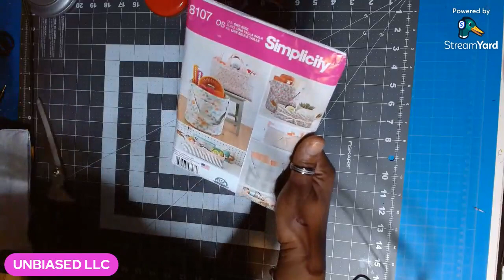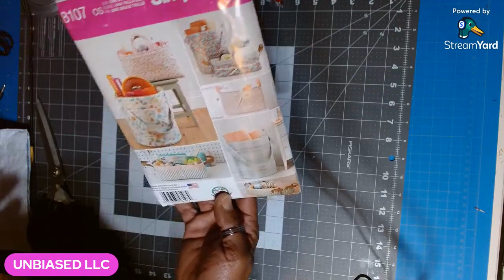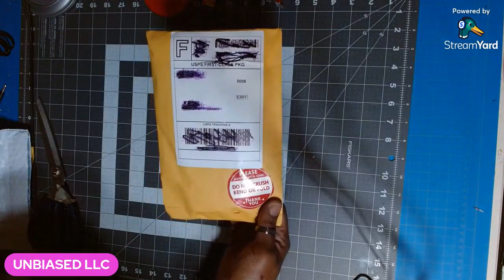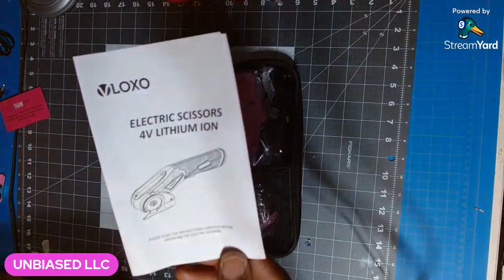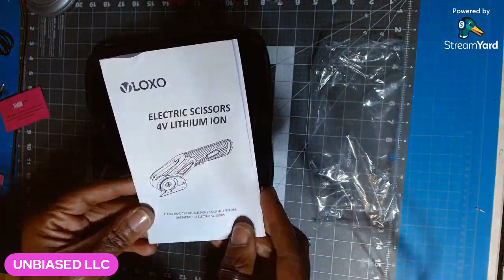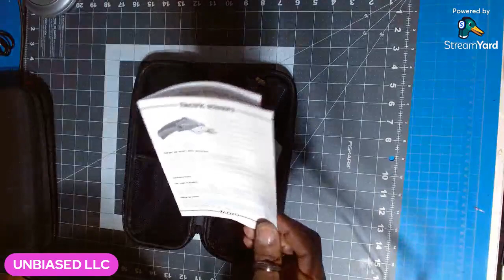UNBOXING IT ALL HAPPY MAIL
@LizBJ0urney @erikamyflyfamily @TheBestUni @BIGROOSTASHOW @simplyFavoredandBlessed205 and my son DEE.

** I have used all items listed above and below. I only recommend products that have been successful for me.

Pink Power Electric Fabric Scissors Box Cutter for Crafts, Sewing, Cardboard, Carpet, & Scrapbooking - Heavy Duty Professional Shears Cutting Tool - Automatic Cordless Electric Scissors Fabric Cutter
Cordless Electric Scissors, VLOXO Rechargeable Fabric Scissors with Safety Lock, 4.0V Rotary Cutter Multi-Cutting Tools, Cardboard Powerful Fabric Cutter for Carpet Leather Felt with Storage Box